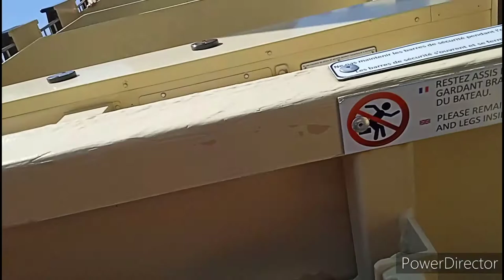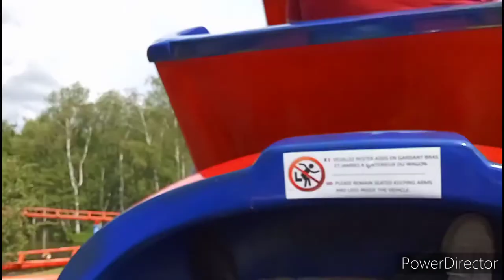Vlog au Parc Saint paul 🥳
Nicolas le gamer 08 ✔️
Emerick officiel Shorts✔️
Emerick officiel 2.0 ✔️
Enzo officiel 1.0✔️
Caline officiel✔️
Licorne2827 ✔️
CroisièreEME ✔️
Le projet des 700 abonné
C'est une chaîne youtube
de paquebot
Je sors des vidéos.
Tout les mercredi vendredi
Samedi dimanche
FÊTE FORAINE
DE BEAUVAIS 2022
18 JUIN AU 3 JUILLET 🥳🤯